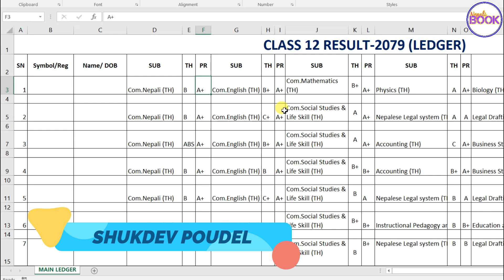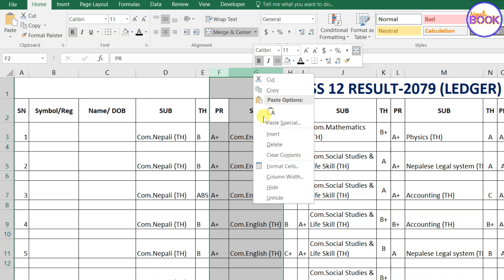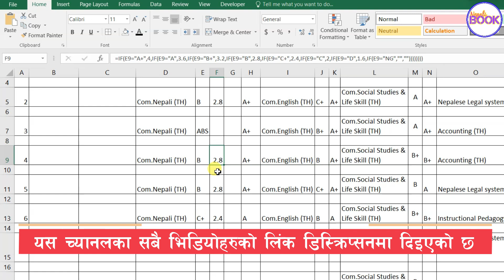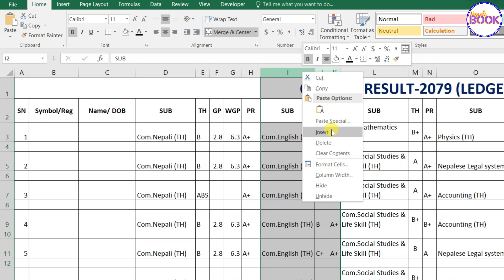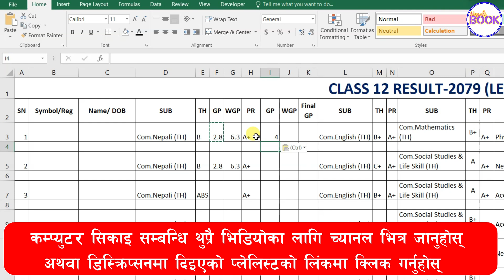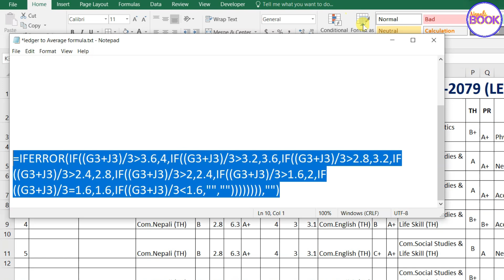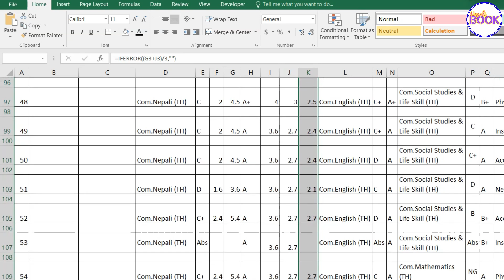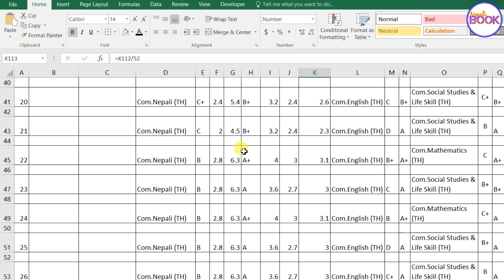कक्षा १२ को लेजरबाट विषयगत औसत निकाल्ने तरिका | How to Get Average from Grade ledger | Nepali Book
About this video :
यो भिडियोमा कक्षा १२ को लेजरबाट विषयगत औसत निकाल्ने तरिका बताइएको छ ।
भर्खरै मात्र कक्षा १२ को नतिजा प्रकाशित भएको छ । सबै विद्यालयहरुले आफ्नो Grade Ledger पनि Download गरिसकेका छन् । यसै सन्दर्भमा पालिकाहरुले विद्यालयसँग विषयगत औसत Average मागिरहेका छन् विषयगत औसत निकाल्नका लागि GP को आवश्यकता पर्दछ तर लेजरमा कुनै पनि विषयको GP उल्लेख गरिएको छैन यस्तो अवस्थामा विषयगत औसत कसरि निकाल्न सकिन्छ भन्ने सम्पूर्ण तरिका यो भिडियोमा बताइएको छ ।
भिडियो हेरिसकेपछि तपाईँले पनि सजिलै लेजरबाट विषयगत औसत Average निकाल्न सक्नुहुने छ ।

Class 11 & 12  का लागि तयार गरिएको Grade Sheet Maker 0.4 zip फाइल डाउनलोड गर्न यो लिंकमा क्लिक गर्नुहोस् 👇